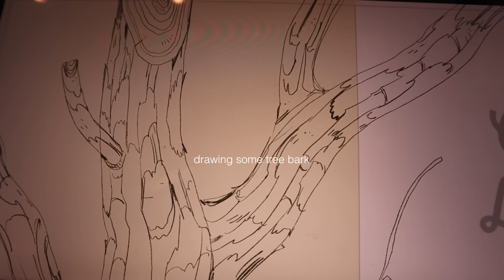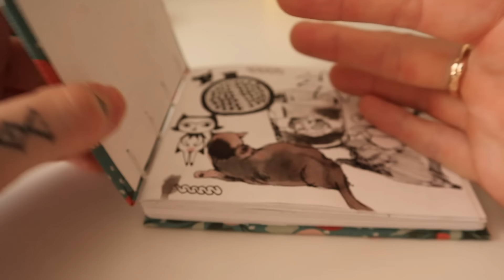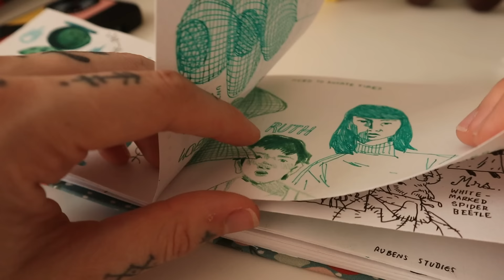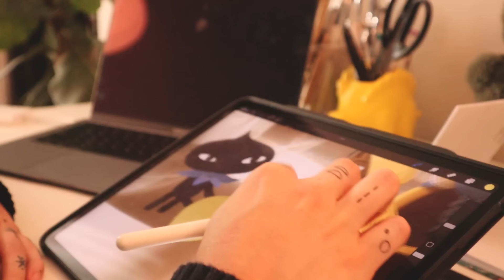Vlog | Moved to Chicago(ish) + Sketchbook, New Place, FEELINGS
baby's first vlog in the state of Illinois. Happy to be here, and excited for what's to come! thanks for being here.

Camera: Canon m50
Editing Program: Premiere Pro
Education: Ringling College of Art + Design, majored in Illustration
Career: Freelance Book Illustrator, Tattoo artist
Age: 24
Pronouns: they/them
Location: Chicago area